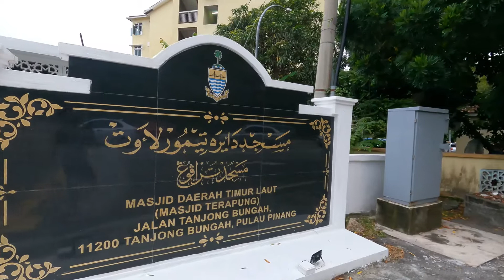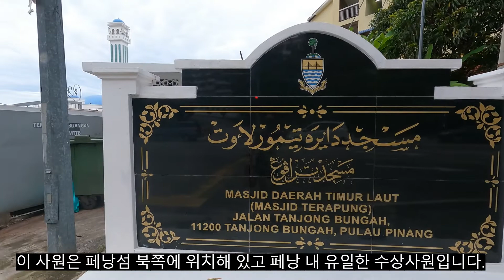[🇲🇾] 말레이시아. Floating Mosque. 바다 위에 지어진 이슬람 사원 가보기.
Penang에서 방문해야 할 장소인 바다 위에 지어진 이슬람 사원 Floating Mosque에 가 보았습니다.

Special thanks to Lydia, our driver and Yayoi , being companied together.